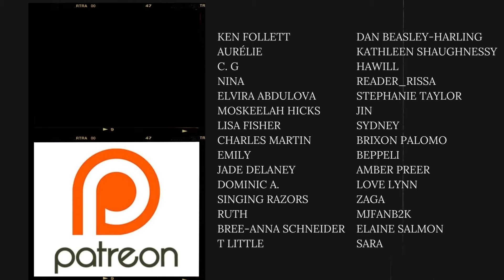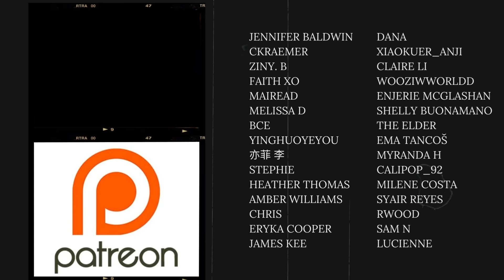Dennis Needs To BACK UP! | The Director Who Buys Me Dinner - Episode 6 | REACTION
Dennis is trying to get cut 😒🇰🇷🏳️‍🌈💛🖤👬🏽